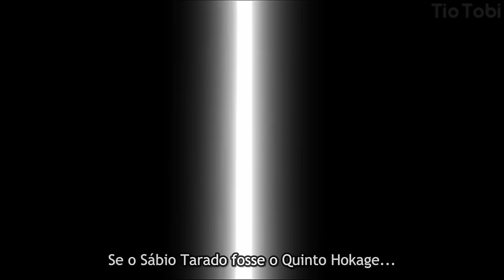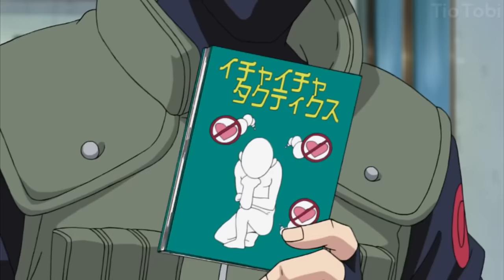muito triste Naruto descobre sobre a morte de Jiraiya Naruto Shippuden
Naruto fica sem pé apôs descobrir a morte de Jiraiya.
após a morte do seu mestre,seus amigos recebem a noticia do sapo mãe e sapo pai,mestre do Jiraiya,Tsunade pede para chamar o Naruto para falar o ocorrido,o sapo vai direto ao assunto e deixa Naruto sem reação, ele fala sobre o confronto entre Pain e seu mestre,conta os detalhes e como tudo aconteceu.
sabendo disso,Naruto sai dali muito deprimido,triste,cabisbaixo,pensando nos momentos que passou com o seu mestre,algumas pessoas tentam coloca-lo pra cima,mas o sentimento da perda é muito grande.
após passar essa repentina e triste informação,Naruto vai para o monte Myoboku ,começando seu treinado com os sapos,o mesmo treinamento que Jiraiya teve.

CONTAMOS COM A SUA AJUDA.

Você já ouviu falar em Opções binárias,forex? 👉 Você pode ter  ganhos
consistente e sem pegadinha!
Não sabe como?fale com quem está há anos
nesse mercado, sem promessas ilusórias, fale  com tio Renato que ele
te ensina técnicas e gerenciamento nesse mercado magnífico que só muda
a vida de quem não desiste,de quem  estuda e vai em busca de realizar o desejo
de mudar de vida. Quer saber como?
▪︎Fale com ele e diz que veio pelo
canal otaku que você terá uma atenção redobrava !
quer conhecer o trabalho dele?clica no link abaixo,ele vai
te redirecionar para o instagram, pessoal dele,assista um dos vídeos:

Como dar o START no seu sonho de viajar